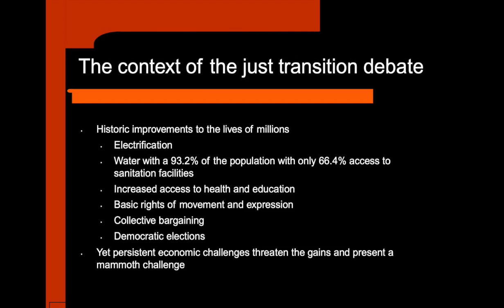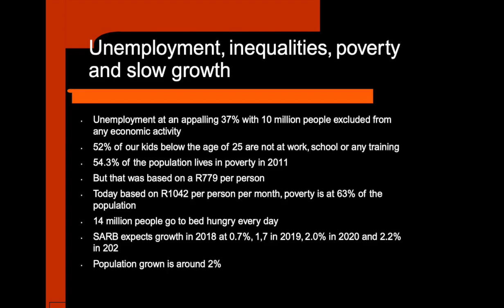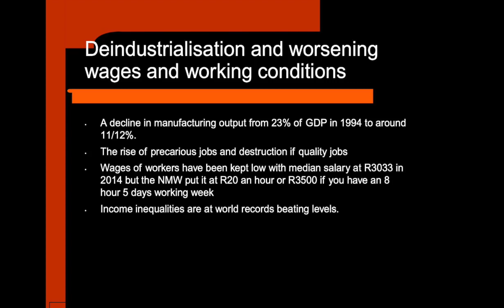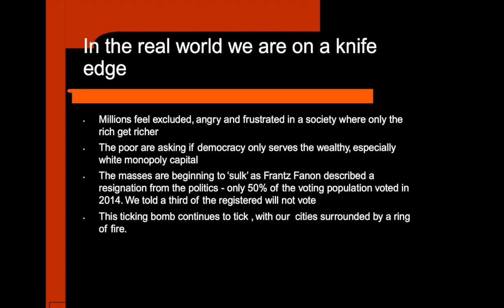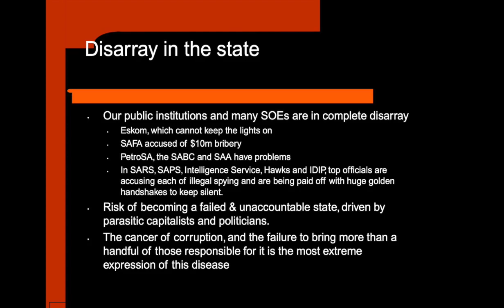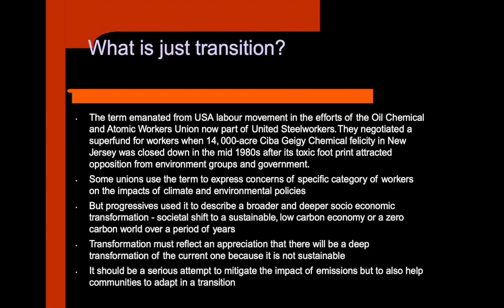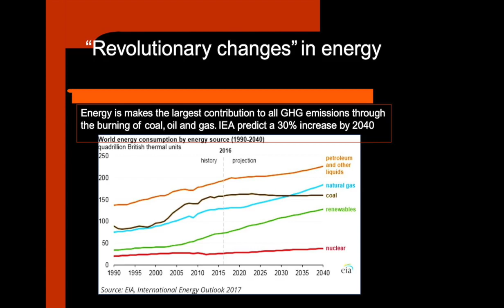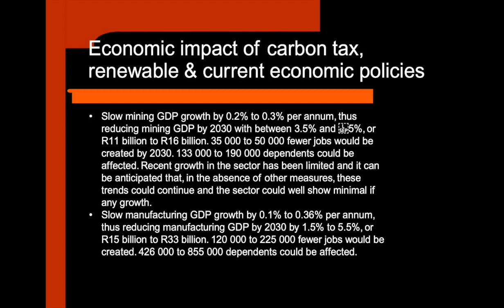Speaker 2: Zwelinzima Vavi: "Unlocking a just energy transition for SA"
Nedbank & EE Publishers Energy Dialogue:
"Unlocking a just energy transition for South Africa"
A seminar on the need for a just energy transition in South Africa to ensure environmental sustainability and reduce the carbon intensity of South Africa – issues of job creation, education, training, re-skilling and geo-location of clean energy resources for maximum impact and least cost.
Speaker 1: Prof Mark Swilling, University of Stellenbosch, chairman of DBSA
Speaker 2: Zwelinzima Vavi, general secretary of SAFTU
Speaker 3: Dr Ruediger Lotz, deputy German ambassador to SA
Speaker 4: Mike Levington, SAPVIA and BUSA representative on NEDLAC